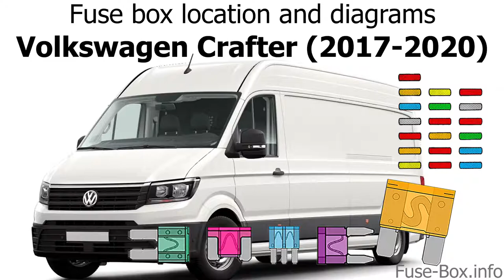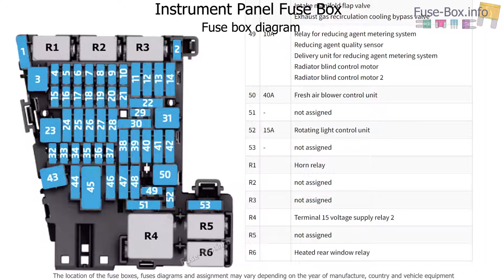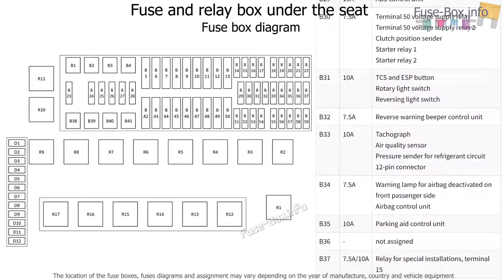Fuse box location and diagrams: Volkswagen Crafter (2017-2020)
Fuse box diagrams (location and assignment of electrical fuses and relays) Volkswagen Crafter (2016, 2017, 2018, 2019, 2020).